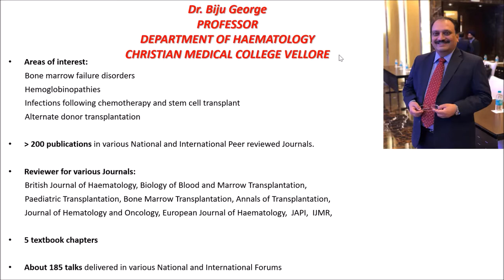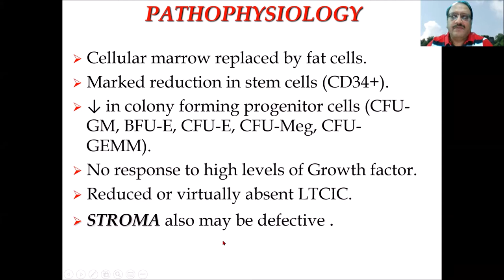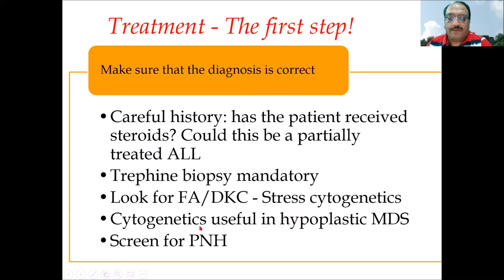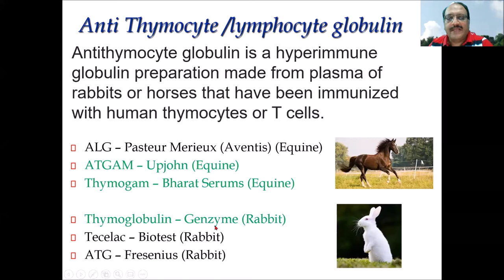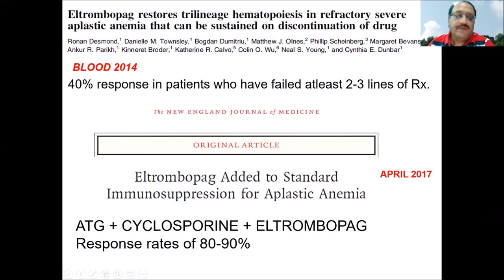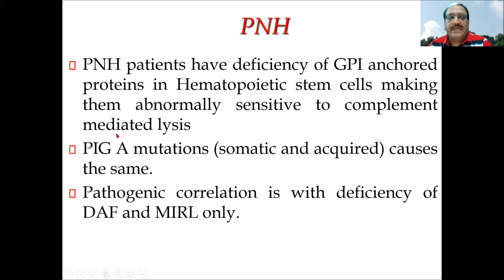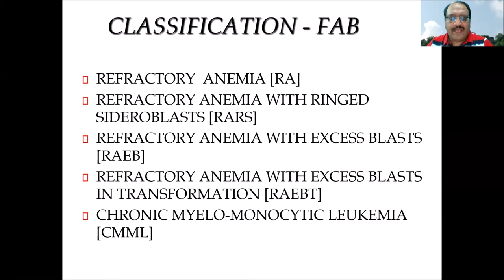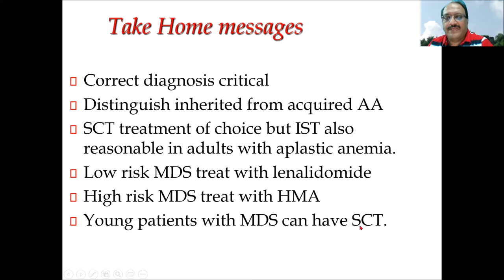Management of Bone Marrow failure Syndromes : Dr. Biju George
Dr. Biju George
Professor,
Christian Medical College,
Department of Haematology, Vellore